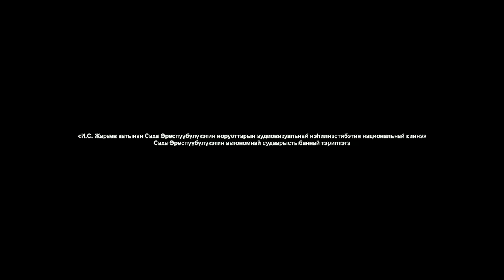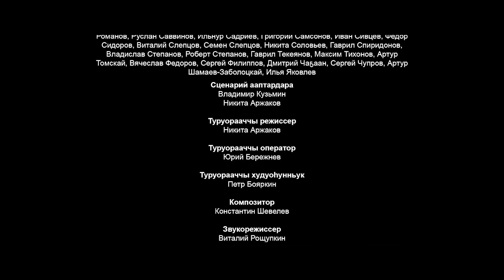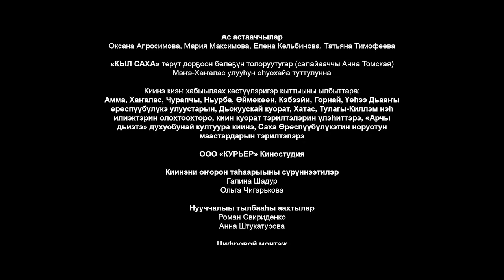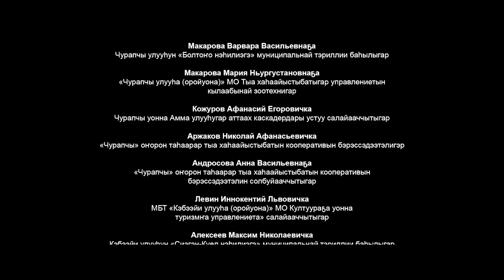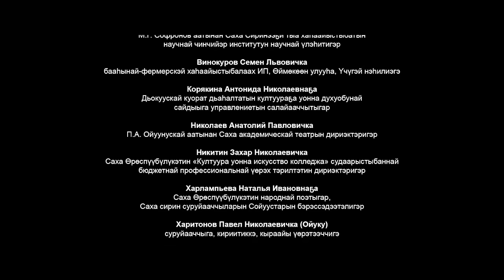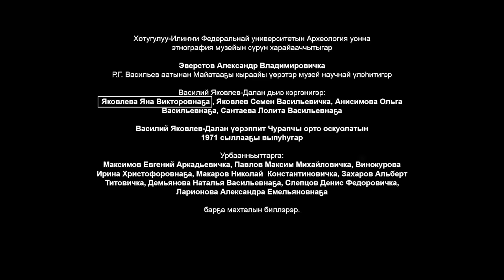Тыгын Дархан / (2020) / Драма, Военный, История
На рубеже XVI—XVII веков Якутия страдает от междоусобиц. Тыгын Дархан, глава хангаласского рода, пытается объединить разрозненные племена и роды и установить союз. Однако не все предводители согласны делить власть. В результате коварных интриг и провокаций над долиной Туймаада просыпается дух войны.

Год: 2020
Страна: Россия
Жанр: драма военный история

Режиссер: Никита Аржаков
Сценарист: Владимир Кузьмин, Никита Аржаков
Продюсер: Вера Филиппова
Оператор: Юрий Бережнев
Композитор: Константин Шевелев
Актеры: Айталина Лавернова, Александра Григорьева, Анатолий Николаев, Василиса Мыреева, Владимир Михалев, Владислав Портнягин, Дмитрий Алексеев, Ирина Никифорова, Ньургун Бэчигэн, Петр Макаров